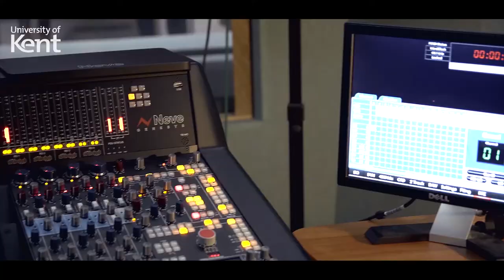Centre for Music and Audio Technology | University of Kent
Find out more about the Music and Audio Technology courses at the University of Kent, offered through the Centre for Music and Audio Technology on our Medway campus.